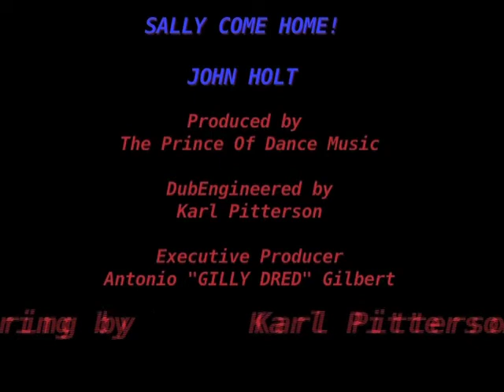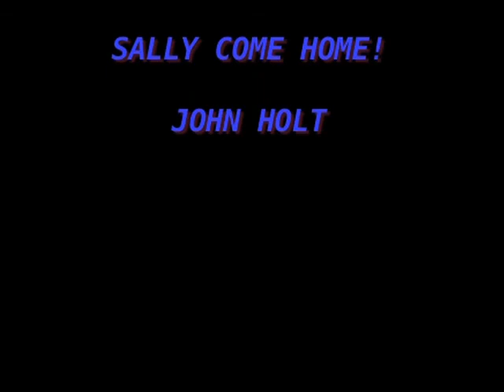Origi Recording: Reggae legend "John Holt" goes Deep House! This is not a remix.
Sally Come Home!  JOHN HOLT  Produced by eLBee BaD The Prince Of Dance & Karl Pitterson

In 1989 or 90 eLBee BaD was invited to work in Gong Studio Miami.  With BaD Productions vocalist's Lisa Angel & JonZhaft on the 24 hour road trip: other than a good time... Rastafarian teachings from Gilly Dred... Meeting a whole lotta musicians & vocalists str8 outa yard... including this "way" open minded Reggae legend who blessed us with a song, John Holts Sally Come Home!

Max Respect going out to Miya, Gilly Dred & family, The Marley Family, Cedella Booker, Julian Marley, Stella, all peaceful & positive rasta's all over the Universe (w/ or without locks) and BIG UP to "Sweety Sweety/The Tide IS High" Sir John Holt!

Sally Come Home written by John Holt
Executive Producer:  Gilly Dred
Music Producer:  The Prince Of Dance
Co Producer:  Karl Pitterson
Engineer:  Karl Pitterson
Gong Sound Studio